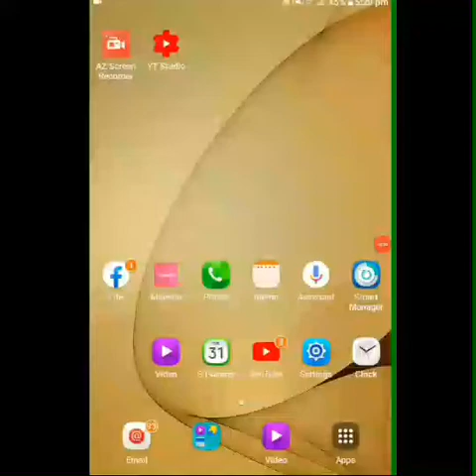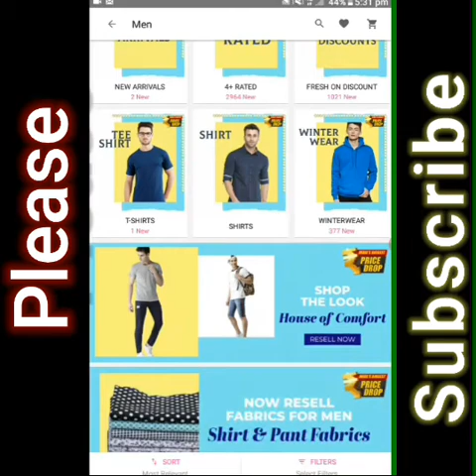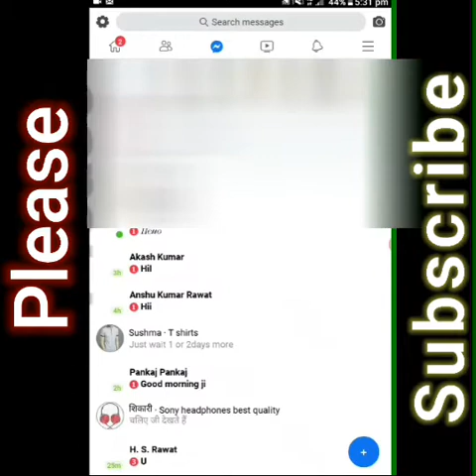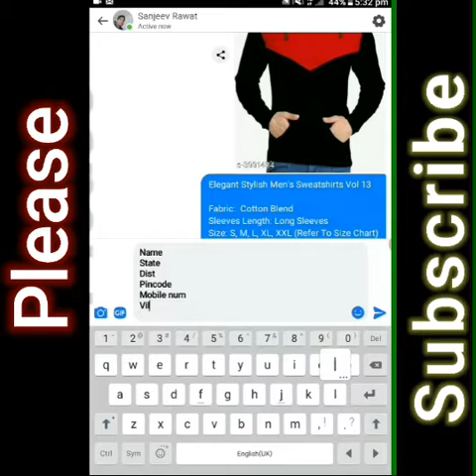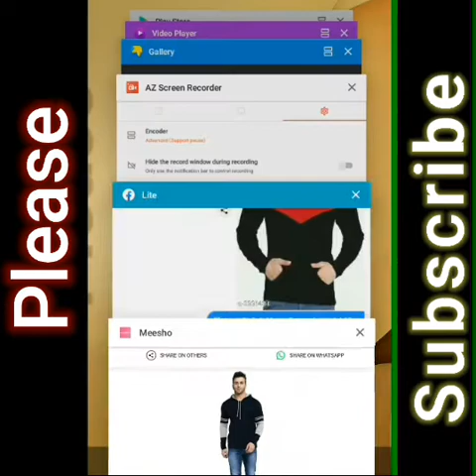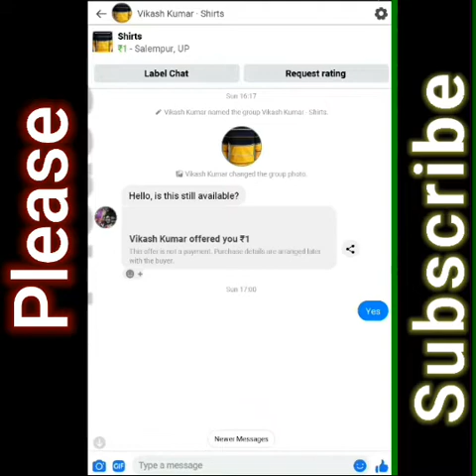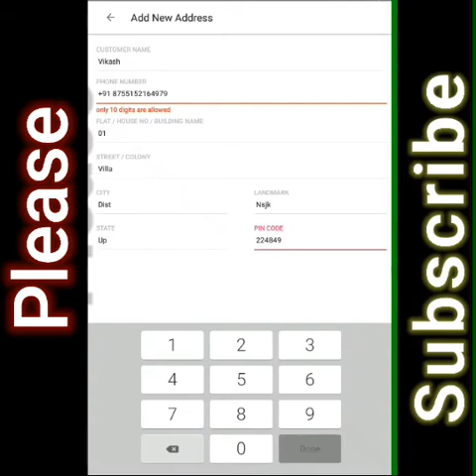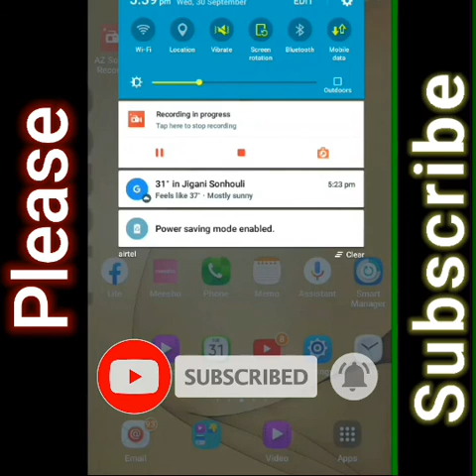Daily Daily कमाओ 500 से 1000 New Trik 2020 // Earn everyday 500 to 1000 in lockdown ....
Hey everyone ,
Aaj hum is video me aapko 500 se 1000 daily earn krne ke tarika btaya hu .ummid hai aapko ye video pasnd aaye ,